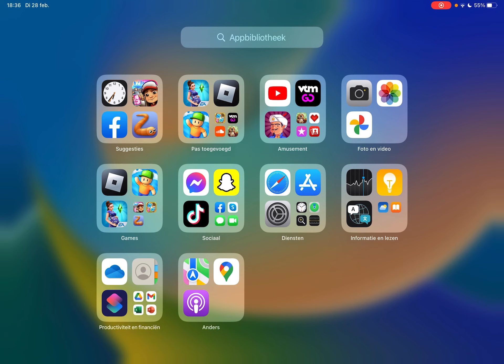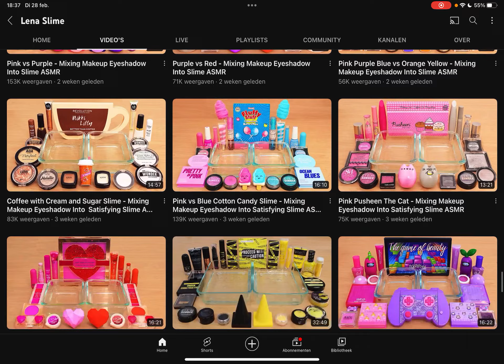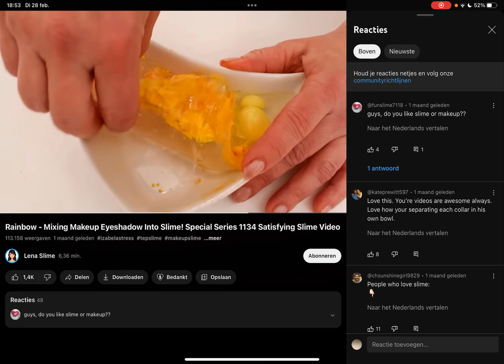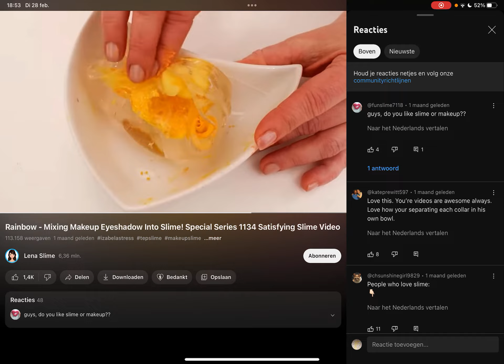Deze filmpjes zijn 99% satisfying!